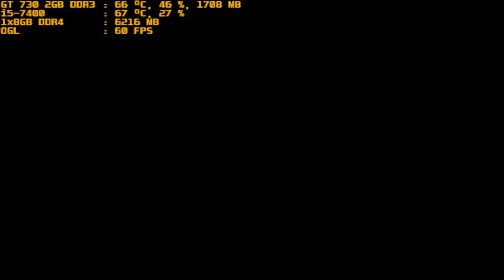mugen 1.1 red arena tsukuyomi flandre vs ost